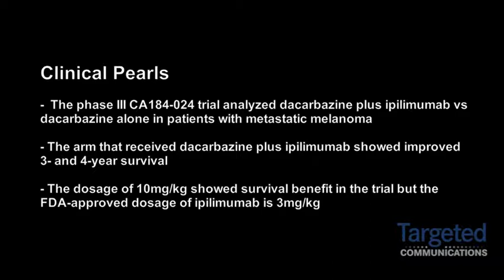Dr. Michael Rotkowitz on Dacarbazine plus Ipilimumab in Patients with Metastatic Melanoma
Michael Rotkowitz, MD, medical oncologist, Cancer Treatment Centers of America, Eastern Regional Medical Center, explains the data from the CA184-024 trial presented at ESMO 2012.

Rotkowitz explains that patients with metastatic melanoma showed improved 3- and 4-year survival when treated with dacarbazine plus ipilimumab vs dacarbazine alone. The controversy surrounding the trial, Rotkowitz said, stems from the fact that the improvement was seen when the dosage of ipilimumab was 10mg/kg as opposed to the FDA-approved dosage of 3mg/kg.